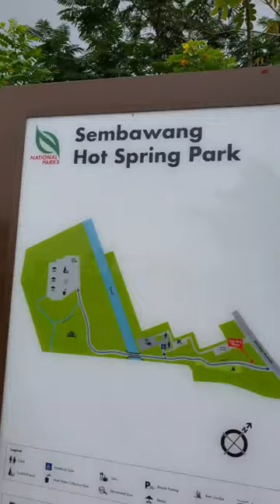Sembawang Hot Spring